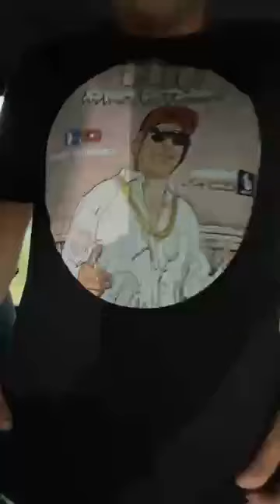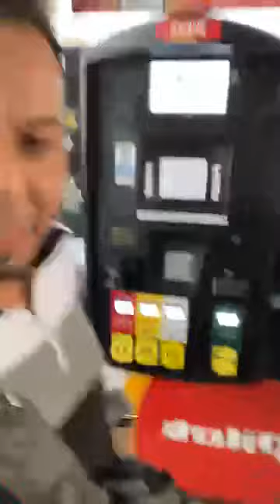Vamos a platicar con ustedes un rato esto de pondrá bueno 🔥😀